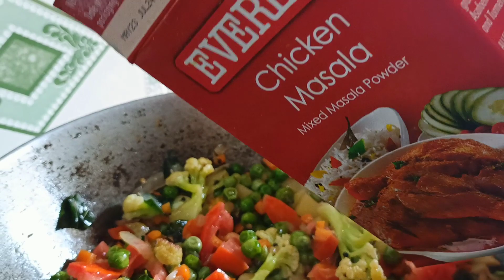sabudana khichdi ( ସାଗୁ ଖେଚୁଡ଼ି) healthyfood homestylefood yummy #👌👌👌😋😋😋